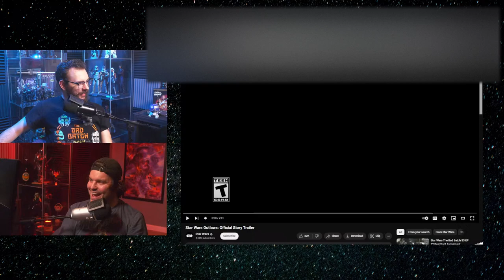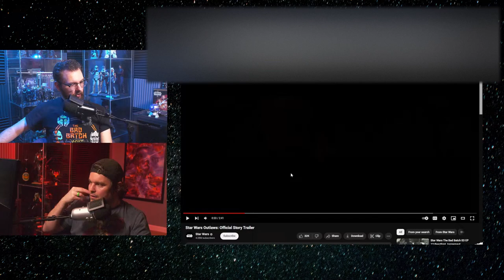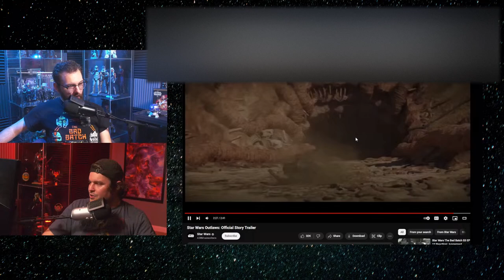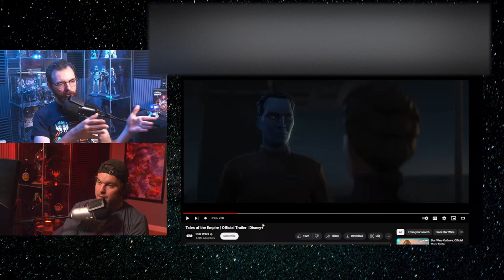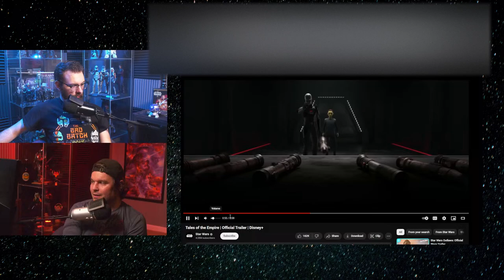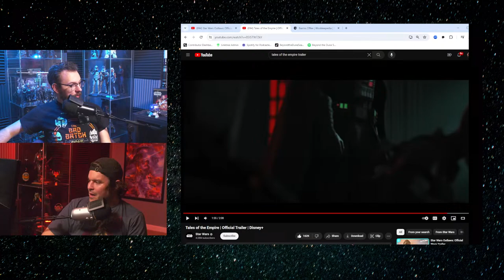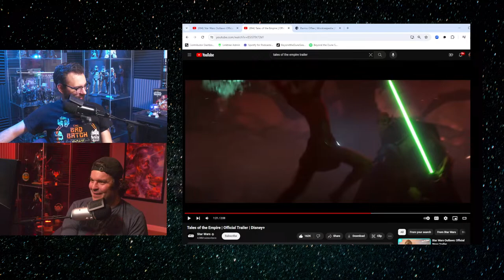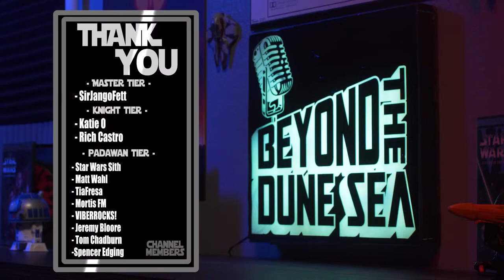🔴 The FUTURE of STAR WARS should be ANIMATION | Bad Batch S3, Outlaws, & Tales of the Empire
This past week has brought us a TON to talk about. Star Wars Outlaws, Tales of the Empire, and of course the BAD BATCH! Plus... we can finally reveal that secret project we've been teasing for a while.

Audio Podcast on Spotify!